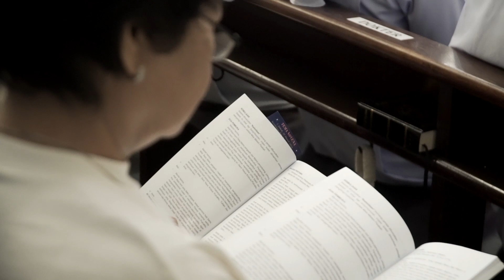Arti dan Makna Kamis Putih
Kenapa Umat Katolik mengadakan Tri Hari Suci dan di Awali dengan Kamis Putih sebenarnya apa sih maknanya?

Tonton Juga video lainya di Vlog2 embeka Youtube Channel